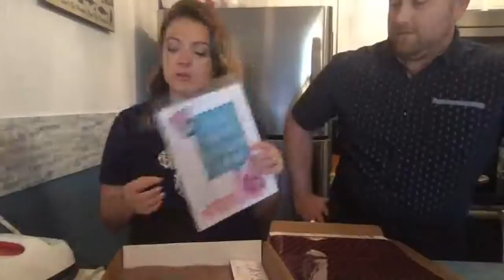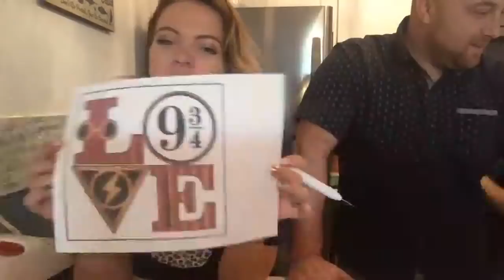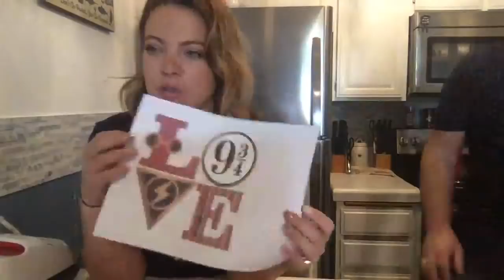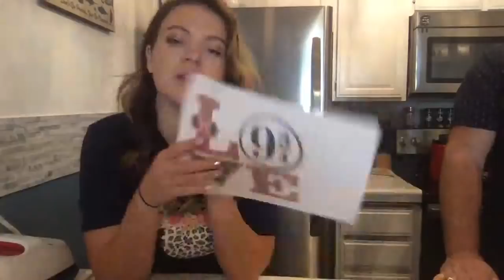HARRY POTTER SVG Bundle! + 1st Day of Christmas Live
NEED A CRICUT? Find it on Amazon for the BEST Prices!

🖤 WANT TO KNOW MORE ABOUT THE CRICUT AND ME!? 🖤

I am a pastors wife ⛪️, a mommy of 2 beautiful girls 🌸🌻, We are trying out homeschool, so that’s fun. We live for Softball 🎾 - Thats a tennis ball, but emojis discriminate! We go with the flow, I am super down to earth and extremely sarcastic at times. I love you guys to pieces and love getting to know you! I do this because I love it, and you, but it’s really turned into quite the gig! I love what I do, and I have been so extremely blessed to chill with my internet buddies every week!

🎞 MY YOUTUBE VIDEO SCHEDULE
Mondays - Cricut Tutorials, and crafts + Product Releases
TUESDAY TAYKOVER - A FUN guest comes to spice up the mix a bit!
Weds - LIVES
Thursday - Crafting with the HUBS - Join Dustin and me for a fun time of beginner crafting!
(Crafting with the hubs is hit or miss due to our crazy family schedule)

🎁🍁🌲 HOLIDAY SCHEDULE

🎃👻OCTAYBER 31 Days of Halloween!

🌲🍁HOLIDIYS - December 1 -25th 25 Days of DIY’S!

🎞 MEMBERS - VIDEO SCHEDULE
Tuesday  - Live Hangout - Product pre-launch parTAY
Saturday Mornings - Cricut Design Videos with Tay
Weekly podcasts and Lives. Business Chats and more!

♥️ Join Our facebook Groups for all the answers to most of your Crafting Questions!

🌻 BLANK THINGS TO PUT CRICUT STUFF ON & More!

✂️ SHOP BLITSY FOR FUN CRAFT SUPPLIES

🎞 VIDEO SCHEDULE: 🎞

🦋MONDAYS - CRICUT Tutorials
Everything from Kids, teen, moms, sister, wives, brothers, we are making things for everyone.

💋Tuesdays - 1 Tuesday a month there will be a CRICUT MYSTERY BOX!

🌟Wednesdays - WALT DISNEY WEDNESDAY
A fun Disney themed tutorial for cheap ways to enjoy Disneyland, Disneyworld, or a Disney cruise.

🐼 👑 Fridays: Fun and Free fridays, or Financial Fridays, we will have videos going over budgets, dreaming or anyrthing fun I come up with.

⭐️ LIVE VIDEOS - AS often as I can!!! ON any topic! :)